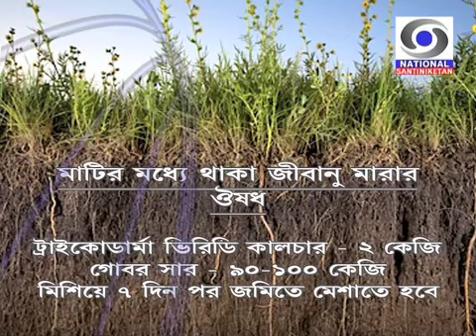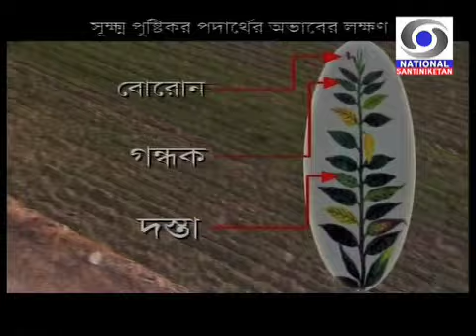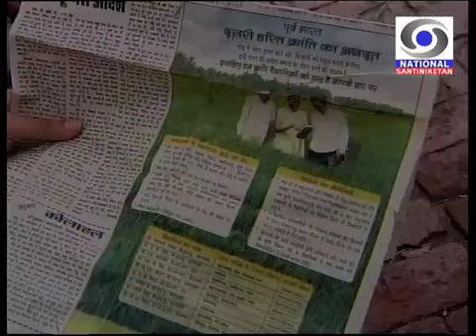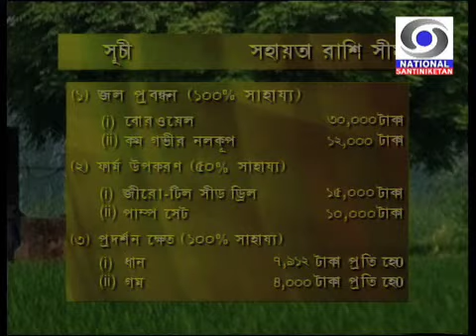DD Santiniketan_05.03.13 & 08.03.13_Krishi Darshan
1.  A programme on Pre- Kharif vegetable cultivation.
     Expert :  Dr.Abdus Salam, ADA (SM), Bolpur.
    Presenter : Gargi Dutta
2.  Spot on KCC.
3.  A programme on wheat cultivation in wasteland at Debshala village, Aushgram-II, Bardhaman.
     - interview with progressive farmers of Debshala village
     - interview with expert Shri Sukanta Mukhopadhyay, ADA, Aushgram-II, Burdwan
     Presenter : J.G.Dutta
4.  Spot on judicious use of fertilizer.
5.  Spot on NHM.
6.  Spot on Harit Kranti.